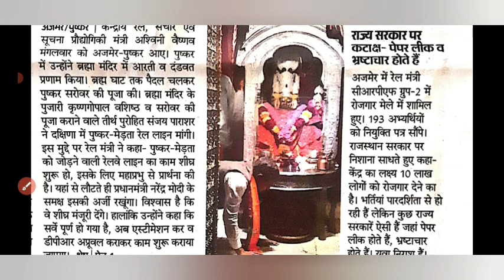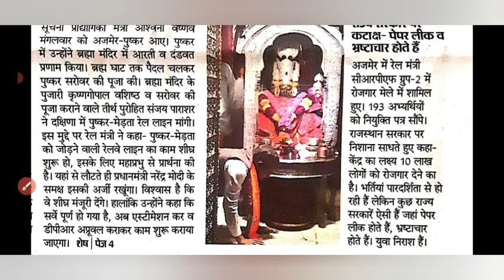रेलमंत्री का बड़ा बयान | क्या जल्द पूरी होगी रेलवे भर्ती प्रक्रिया | rrc group d result date 2022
Other Queries :-
rrb ground cut off 2022 delhi

rrb group
cut off 2022 khan sir,

2019 group d cut off marks,